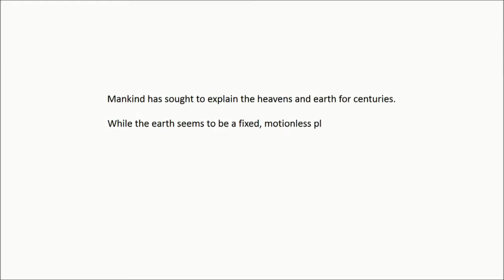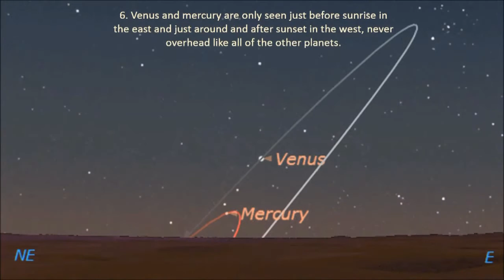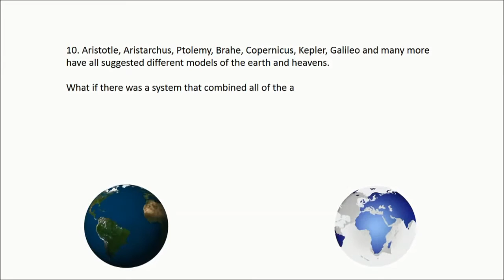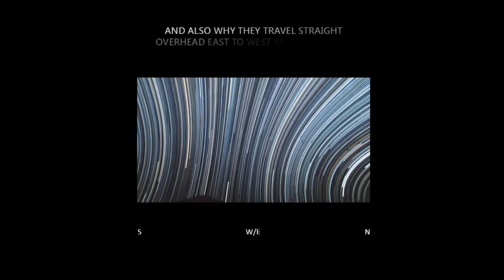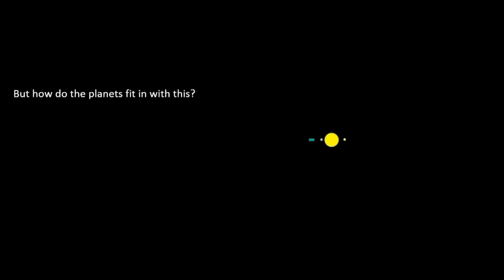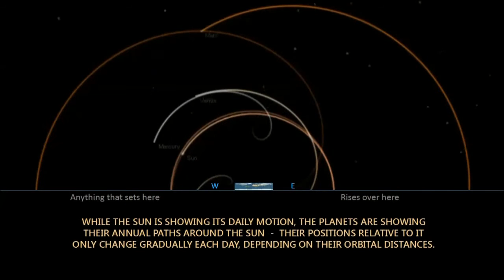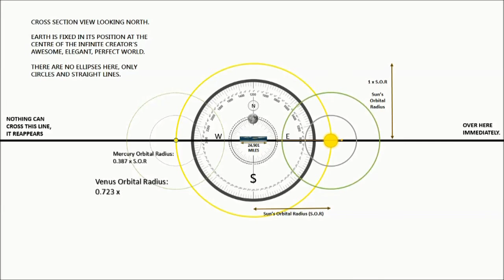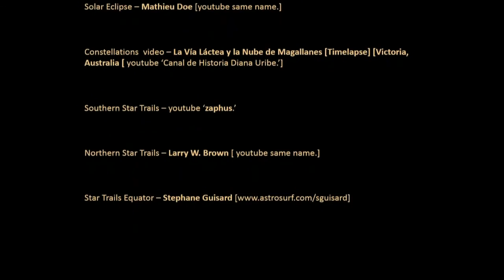Some More Concrete Proof | Flat Earth Astronomy | The Heavens Revealed - Must See!!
FLAT EARTH Astronomy...the Heavens Revealed

The debate between Geocentrism and Heliocentrism has raged for centuries and has recently resurfaced with a vengeance - the solution in the end may be a combination of the two, the planets go round the sun but the sun arcs over the fixed plane land on which we live.

illustrated by software and animations, this short video will explain one of the biggest questions put to those who believe the flat earth but have so far been unable to explain common astronomical observations.

Darren Nesbit's recent live presentation to New Horizons St Annes: The Earth is NOT a Spinning Ball...